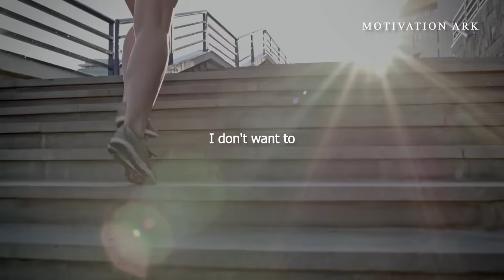Oprah Winfrey Leaves the Audience SPEECHLESS | One of the Best Motivational Speeches Ever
"The Path Made Clear: Discovering Your Life's Direction and Purpose"

Oprah Winfrey gives extraordinary advice on how to live your life. Follow this wisdom and you will be a better person. Absolutely fascinating motivational speech by one of the most influencing woman, Oprah Winfrey. I hope you enjoy and learn a great lesson. Please Like for more videos, it shows me you all enjoy the videos :)